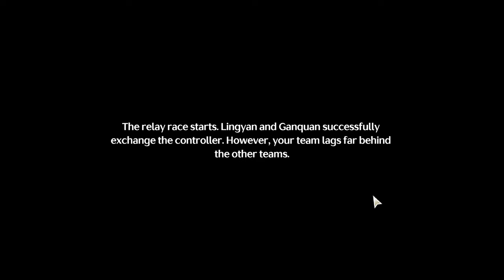Wuthering Waves Gameplay PC | MAX Graphics 4K 60FPS | Quest Jiyan Companion Story Part 1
Gameplay of Wuthering Waves PC in Ultra High (Max) Graphics (4K 60FPS) Part 10.
(Daybreak at Last: Jiyan Companion Story: Boat Race in River)